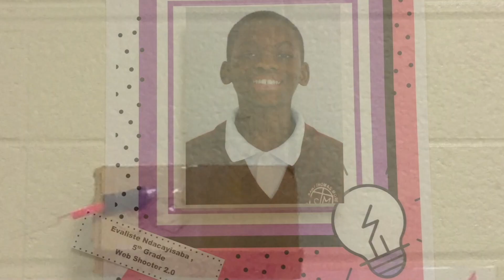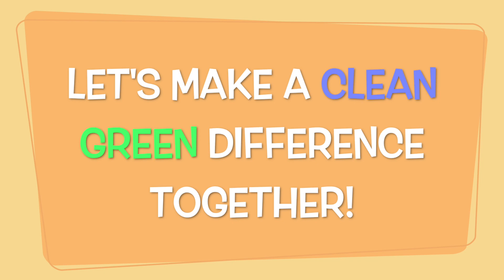WCAE News S3E11